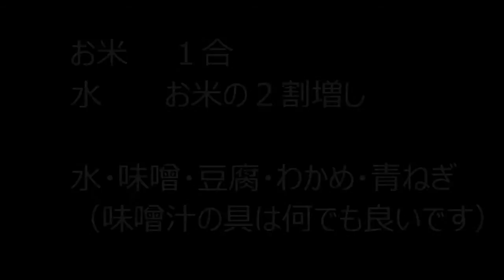ごはんと味噌汁（一度に作る） ＃074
‹材料›
お米　　　　１合
水　　　　　お米の２割増し
【味噌汁】
水・味噌・豆腐・わかめ・青ねぎ（味噌汁の具は何でもOK）
ステンレス多層構造の調理器具の特徴を活かした料理をご紹介!!

ロイヤルクイーン、インコア、ビタクラフト、タッパーウェア、Amway、、、

使い方次第でお料理が劇的な進化を遂げます！！

もってるだけじゃもったいない。

機能を行かしてどんどん美味しいお料理を作りましょう。